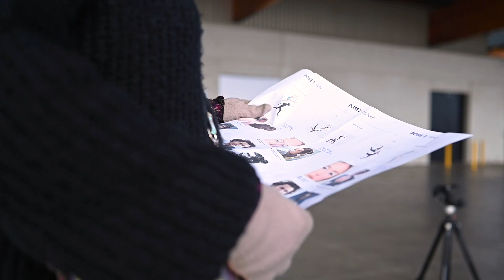BTS - VISIX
Na een fusie had Visix behoefte aan een frisse herpositionering. Proud Mary ontwikkelde samen met hen het concept "We make your brand shine". Deze belofte staat centraal in onze campagne, die laat zien hoe Visix merken laat stralen met visueel sterke en innovatieve oplossingen.

Shine on, baby! 🌟 Kijk mee achter de schermen!